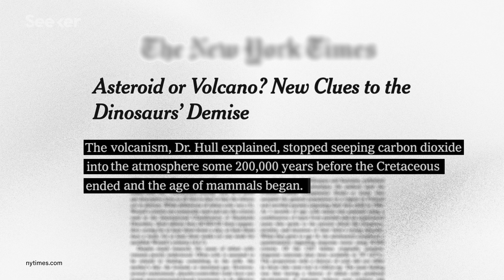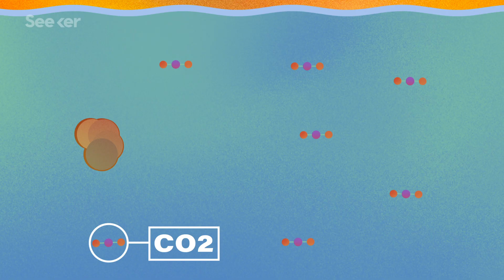What Really Killed the Dinosaurs?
One of science's biggest mysteries — what caused the dinosaurs to go extinct — may have finally been put to rest.

Thanks to this recently published study in Science, we might have finally learned the truth behind what really killed dinosaurs once and for all.

It’s been told that an asteroid more than 10-kilometers across slammed into the Yucatan Peninsula, putting an end to the dinosaur's long reign. But the actual ‘cause of death’ has been the center of a decades-long raging controversy.

Many scientists have argued for alternative theories to explain what brought on the dinosaur’s final days, including cosmic rays, an outbreak of disease, or as we previously reported, an inferno of blazing wildfires. But aside from the asteroid, there is another competing theory involving massive volcanic eruptions that happened around the same time, leading to some confusion over which is the actual culprit.

Find out more about how this newfound research could provide a definitive timeline that could likely end the decades-old argument in this Elements.

"In a Yale-led study, published today in Science, analysis of marine fossils and climate models shows that the major release of volcanic gasses, thought by some to contribute to the extinction, happened about 200,000 years before the asteroid impact, making the asteroid the sole driver of the extinction event."

"Before the asteroid hypothesis took hold, researchers had proposed other, similarly bizarre explanations for the dinosaurs’ demise: gluttony, protracted food poisoning, terminal chastity, acute stupidity, even Paleo-weltschmerz—death by boredom."

How an asteroid ended the age of the dinosaurs
"Around 75% of Earth's animals, including dinosaurs, suddenly died out at the same point in time. So how was it all caused by a rock hurtling into the coast of Central America?"